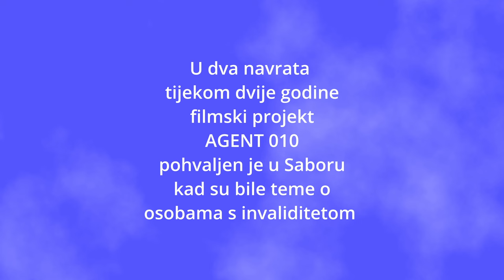Poruka TAJNIH AGENATA Saboru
Film AGENT 010 dvaput je pohvaljen u Saboru kad je bila tema invaliditet, oba puta među klupicama je bio propuh. pogledajte Odgovor TAJNIH AGENATA Saboru, a trejler filma je ovdje